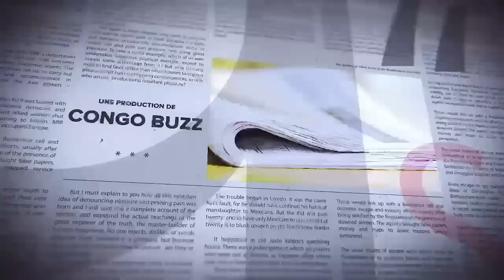GRANDE TRIBUNE|06.04.2023| KAMERHE, BEMBA MBOSO DERRIÈRE FELIX.MUZITO&FAYULU TOUJOURS À COUTEAU TIRÉ